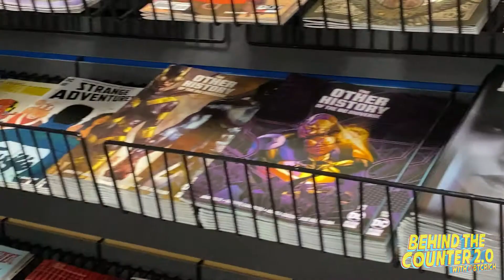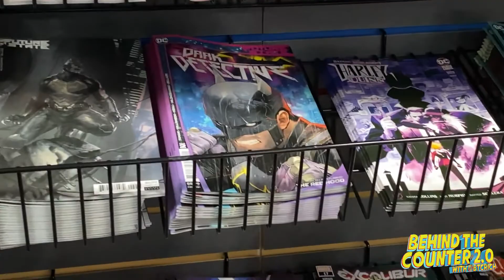Behind the Counter (BTC 2.0 Ep 1 with Chris Condon)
On the return episode of Behind the Counter (2.0!) Rich chats comics, his return to BTC, current picks,  Strange Adventures, and interviews writer Chris Condon (That Texas Blood)